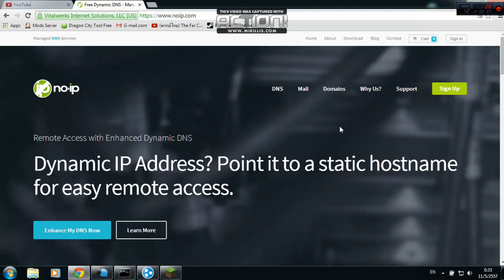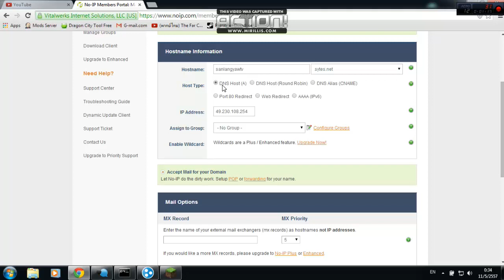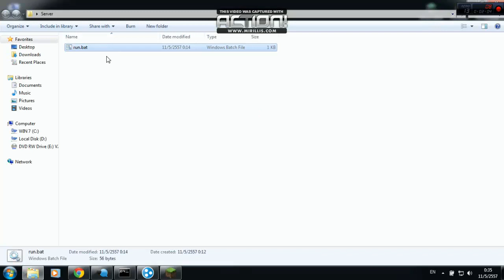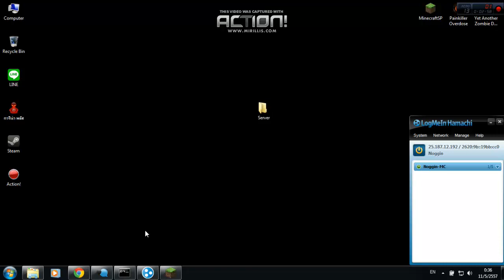สันหลังยาวทีวี(สาระ) - No-IP ฉบับ สาระเน้นๆของสันหลังแหวะ Noggin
ติดตาม สันหลังยาวได้ที่